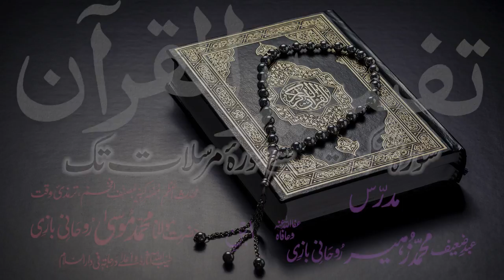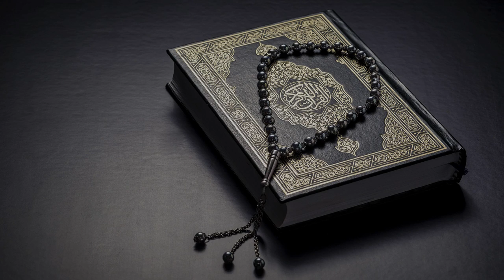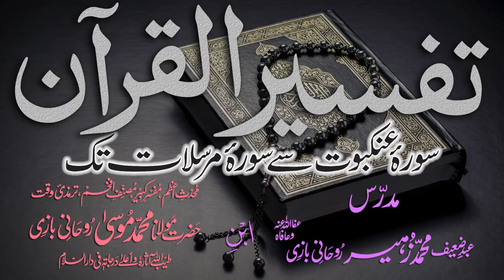Tafsir Dars - 48 - Sura-Yaseen - Ayat - 001 - Maulana Muhammad Zuhair Albazi - 02/01/2011